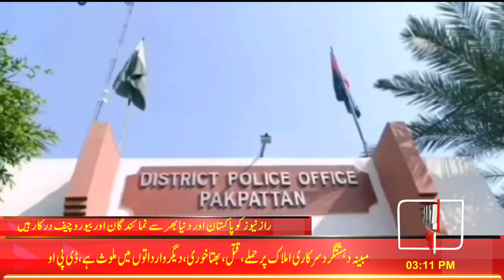پاکپتن پولیس نے متعدد مقدمات میں مطلوب سات خطرناک ڈکیت گینگز گرفتار کرلیئے۔۔۔ملزمان سے لاکھوں روپے م